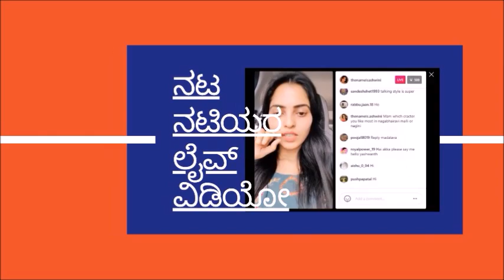Sathya Kannada serial Actor Rupesh Kumar moments with Family l In Photos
Sathya Kannada serial Actor Rupesh Kumar moments Family l In Photos